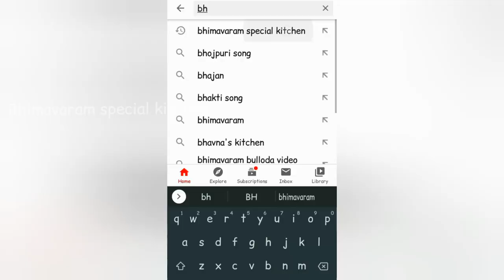Tomato puree in telugu || How to store tomatoes in telugu || Tomatoes ela store chesukovali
Hi hello 🙏 welcome to BHIMAVARAM SPECIAL KITCHEN

Today's recipe tomato puree